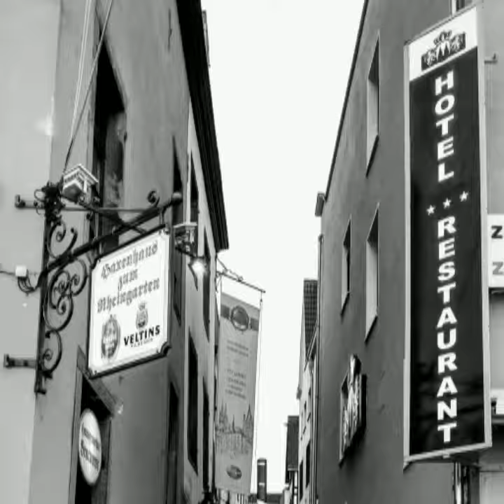Few of my pictures set to my favorite song